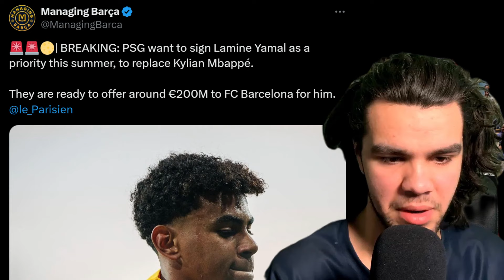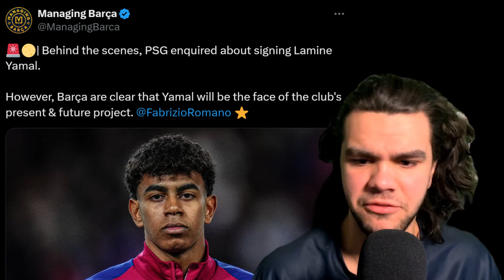PSG set to bid €200M for Lamine Yamal!!!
In this video i looked at the recent reports regarding Paris Saint-Germain bidding €200M for Lamine Yamal from FC Barcelona